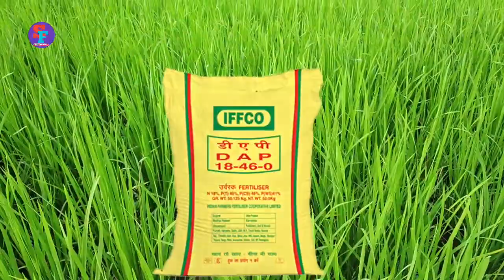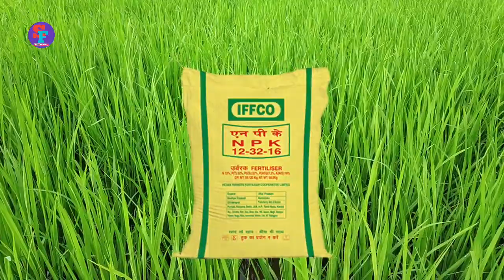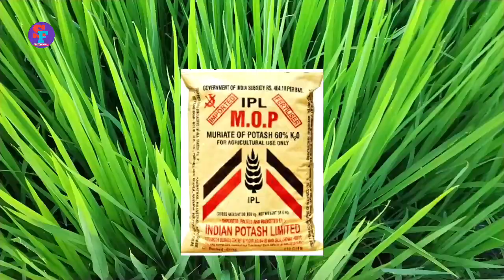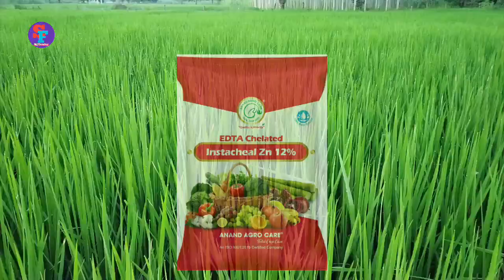धान में पैदावार बढ़ाना है तो ये 5 गलती न करें | Dhan me kalle, growth aur paidavar kaise badhaye